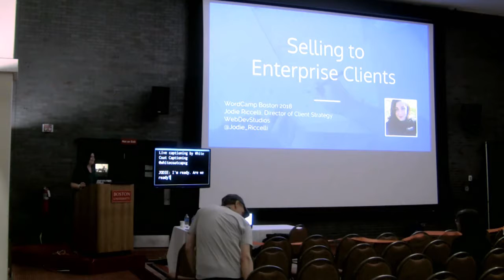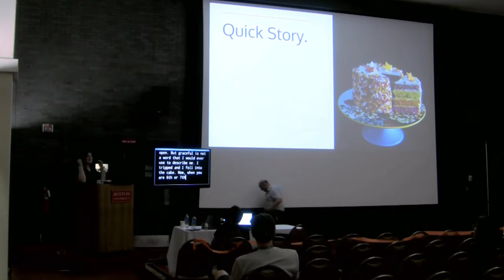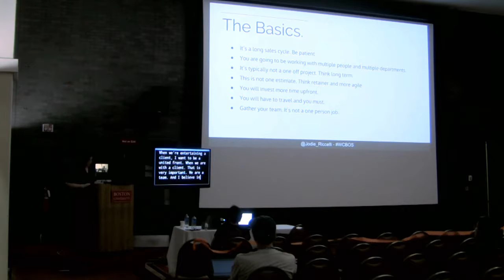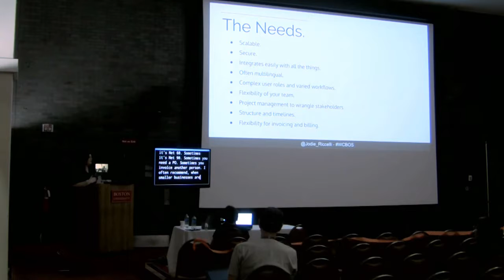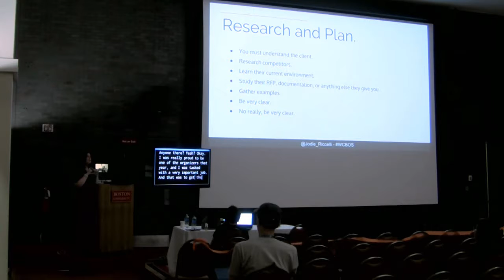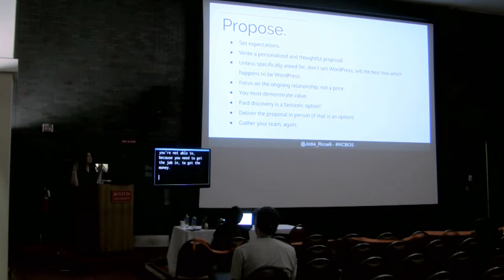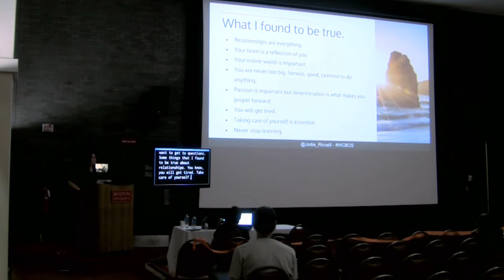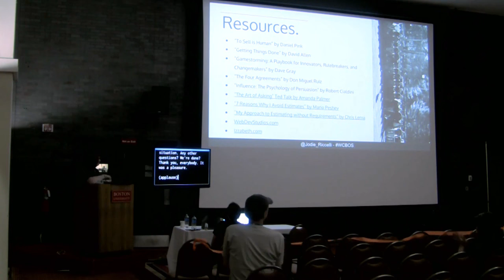Jodie Riccelli: Selling to Enterprise Clients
Enterprise clients are a unique group that requires special attention with their complex WordPress setups. In this talk, we will look at the methods to attract this level of client, how to convince them of the benefits of WordPress, and finally discuss the special considerations needed when working with Enterprise level clients.